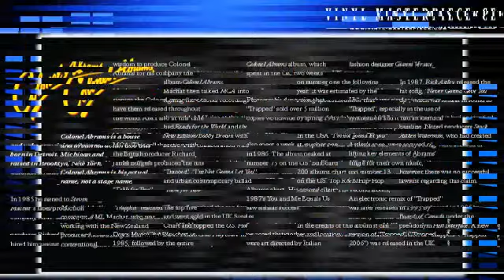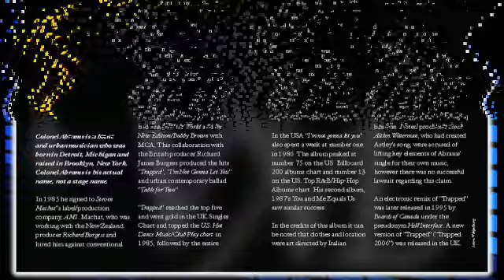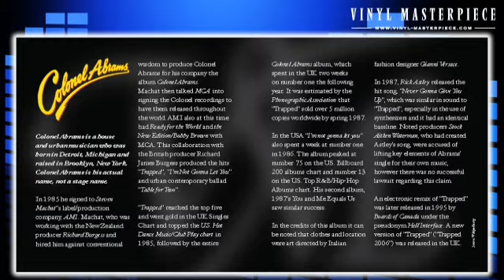Colonel Abrams - Colonel Abrams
01. The truth
02. Speculation
03. Never change
04. Picture me in love with you
05. Trapped
06. I'm not gonna let
07. Over and over
08. Margaux
09. Table for two
Bonustracks:
10. Trapped (12" Vocal -- Regisford Mix)
11. I'm not gonna let you (12" Extended Version)
12. The Truth* (12"A Side-Silas Mix)
13. Over and Over (12" Vocal Mix)
14. Music is the Answer#

Colonel Abrams is a house and urban musician who was born in Detroit, Michigan and raised in Brooklyn, New York. Colonel Abrams is his actual name, not a stage name.

In 1985 he signed to Steven Machat"s Label/Production company, AMI. Machat, who was working with the New Zealand producer Richard Burgess and hired him against conventional wisdom to produce Colonel Abrams for his company the album Colonel Abrams. Machat then talked MCA into signing the Colonel recordings to have them released throughout the world. AMI also at this time had Ready for the World and the New Edition/Bobby Brown with MCA. This collaboration with the British producer Richard James Burgess produced the hits "Trapped", "I'm Not Gonna Let You" and urban contemporary ballad "Table for Two".

"Trapped" reached the top five and went gold in the UK Singles Chart and topped the U.S. Hot Dance Music/Club Play chart in 1985, followed by the entire Colonel Abrams album, which spent two weeks at number one the following year. It was estimated by the Phonographic Association that "Trapped" sold over 5 million copies worldwide by spring 1987. "Trapped" was copied by the producers Stock, Aitken and Waterman in London, U.K, and gave the U.K. singer Rick Astley a number one track with "Never Gonna Give You Up" which used an identical bassline to "Trapped."

"I'm Not Gonna Let You" also spent a week at number one in 1986. The album peaked at number 75 on the U.S. Billboard 200 albums chart and number 13 on the U.S. Top R&B/Hip-Hop Albums chart. His second album, 1987's You and Me Equals Us saw similar success.

An electronic remix of "Trapped" was later released in 1995 by Boards of Canada under the pseudonym Hell Interface. A new version of "Trapped" ("Trapped 2006") was released in the UK.